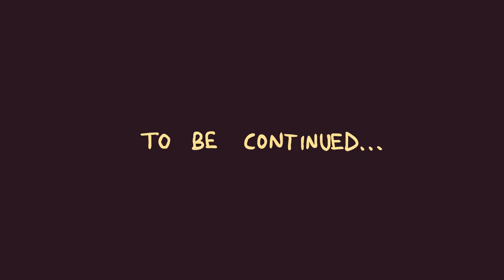Mouse - Animools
I do not own or claim these music as mine. All credit for the music goes to the composers.